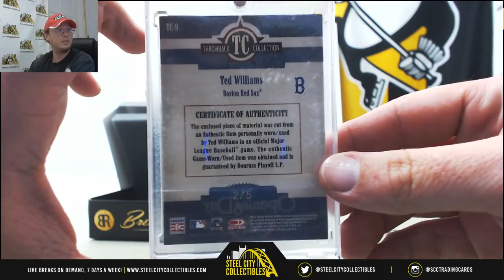Anthony- (1) 2017 Breakers Rowe Baseball Live Break